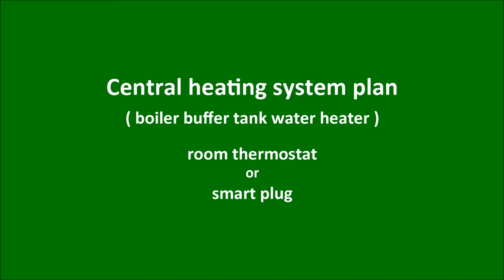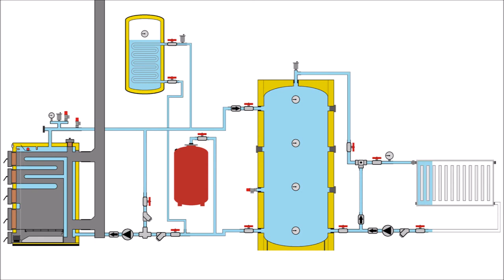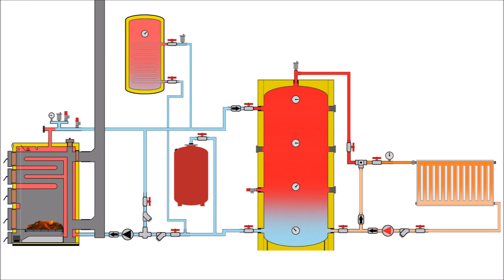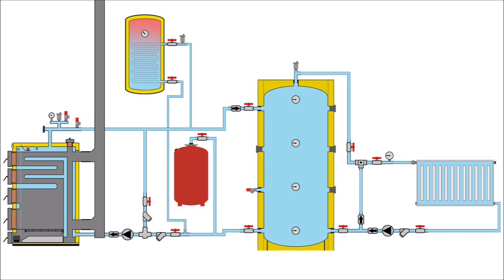How a wood boiler works with buffer tank water heater radiators and room thermostat 1.1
Central heating system plan - wood boiler with buffer tank, water heater, radiators, room thermostat or programmable smart plug
Heating system and domestic hot water
Solid fuel boiler ( wood , coal , briquettes ), buffer tank, water heater with heat exchanger / coil and radiators